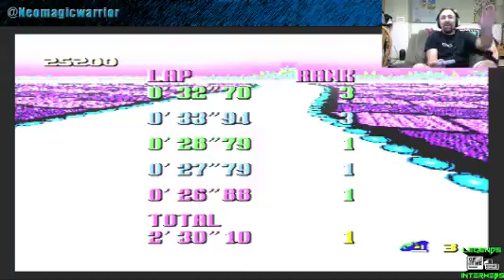RFGeneration Community Playthrough - FZero Day 2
Part 2 of Neo plays F-Zero for the December 2016 RFGeneration Playcast Community Playthrough!